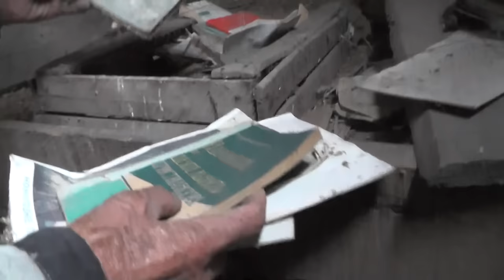Никита Колесников впервые входит вовнутрь дома своего. Осмотр пристроек. 22. 08. 2016